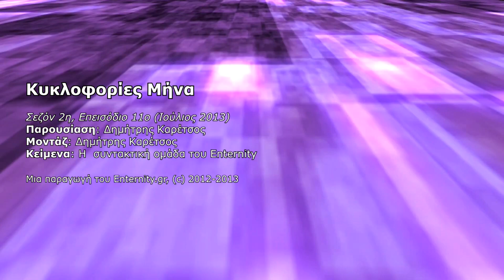Gaming κυκλοφορίες, Ιούλιος 2013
Οι κυκλοφορίες video games του μήνα, όπως καταγράφονται στη μηνιαία εκπομπή του Enternity.gr. Διαβάστε περισσότερα στο